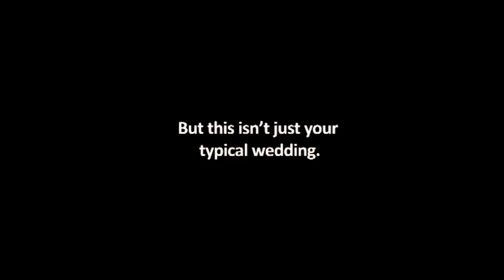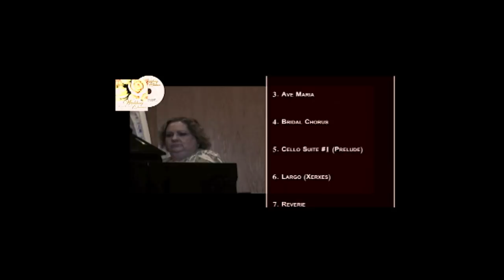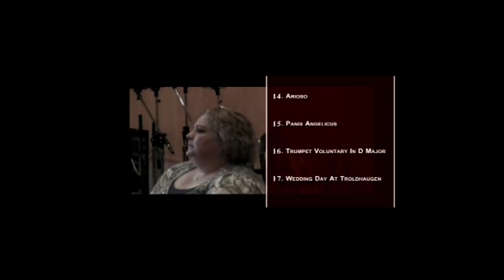Wedding Classics - Popular Classical Music for Weddings | Simply Piano - Randi Rokke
Weddings are one of life's greatest joys! The collection of Classical music contains songs that have been performed at weddings for over 350 years. Many of the songs in this collection were originally written for orchestra or organ, but have been arranged and adapted for solo piano. Wedding Classics is the third studio album from the Randi Rokke Simply Piano music series.